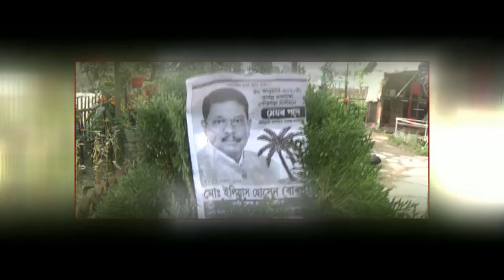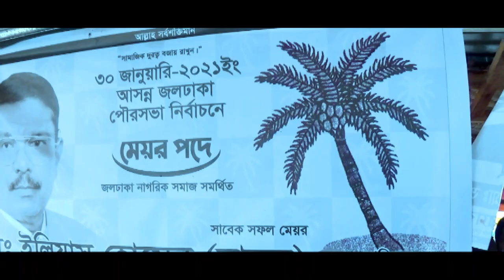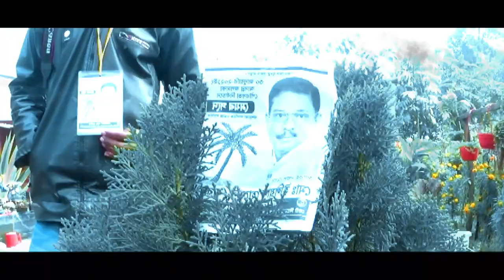জলঢাকায় মেয়র প্রার্থী ইলিয়াস হোসেন বাবলুর নির্বাচনী গান Up Election Video 2020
৩০ তারিখ সারাদিন নারিকেল গাছ মার্কায় ভোট দিন।
ইনশাআল্লাহ,বিজয় আমাদের হবে,বিজয় হবে পৌরসভার গরীব,দুঃখী,অসহায় মানুষের।